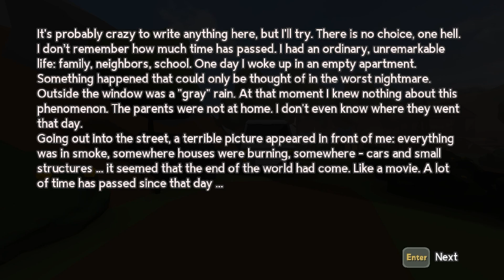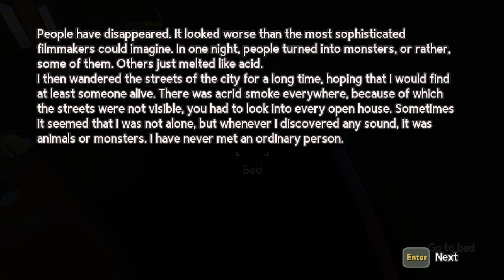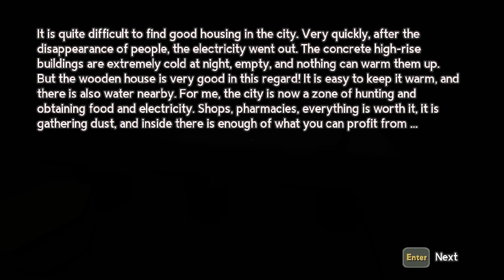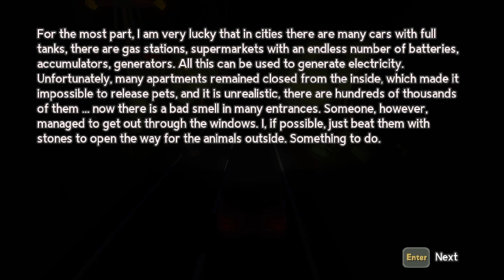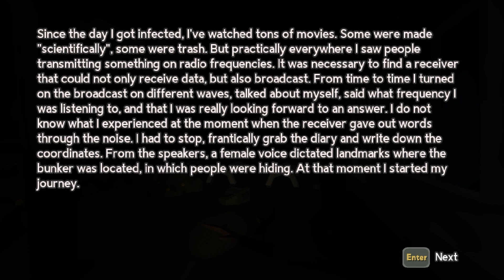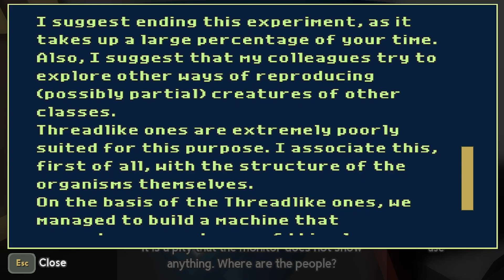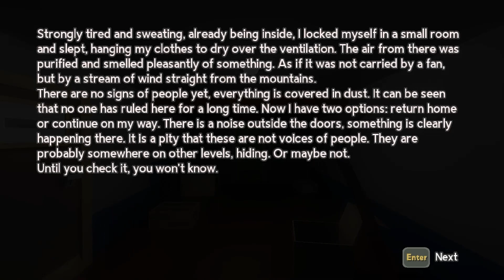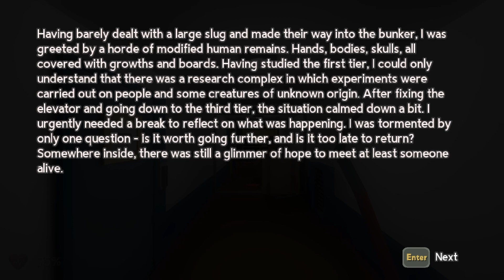Bunker 21 Extended Edition New Gameplay | PC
"Bunker 21: A tale of solitude and survival" is a story-driven first-person action game that transports you into a post-apocalyptic world where humanity has vanished. You play as Andrei, the sole survivor, who is searching for answers and hope in a devastated world.

Andrei's journey leads him to Bunker 21, a place filled with secrets and dangers. Here, he encounters monstrous creatures and unravels the bunker's mysteries.